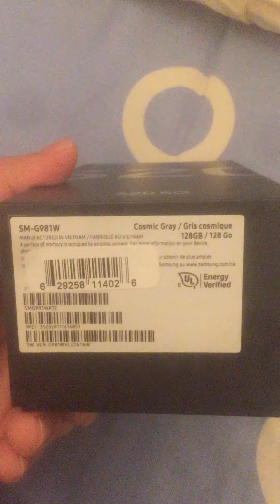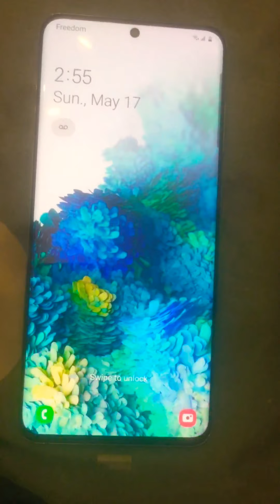My new phone Samsung galaxy S20